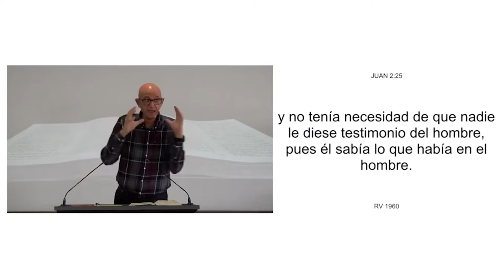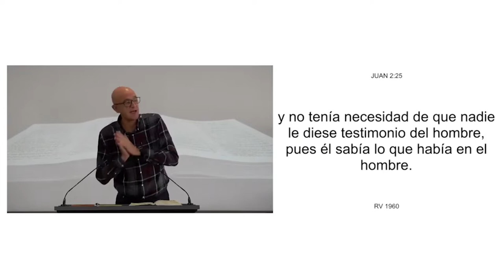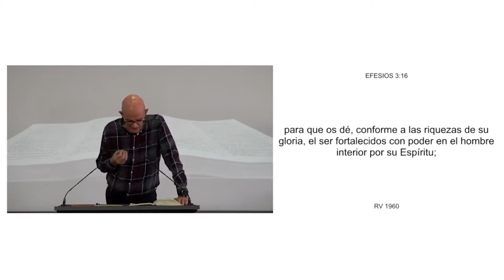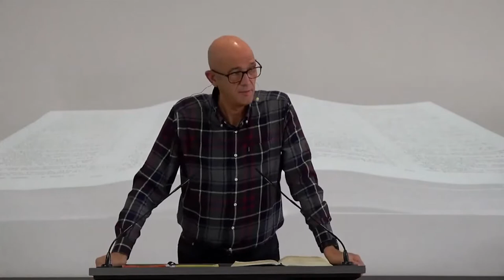29 ARMONIA DE LOS EVANGELIOS